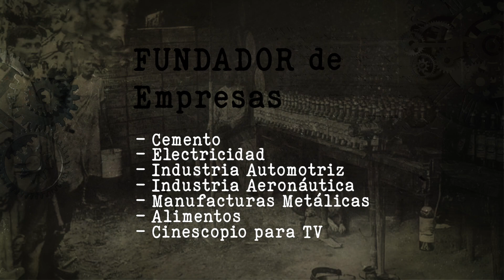Reconocimiento Cívico Presea 200 Años Estado de Nuevo León | Ing. Guillermo Zambrano Gutiérrez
En el rubro: Promoción de la Industria y Promoción Regional
Nació en Monterrey, Nuevo León, el 15 de Junio de 1891. Hizo sus
estudios primarios en Monterrey, para luego continuar en el
Colegio de San Juan Nepomuceno en Saltillo, Coahuila, la
preparatoria en la ciudad de Sedalia, Missouri en Estados Unidos,
e inicia sus estudios profesionales en Fordham University de
Nueva York.